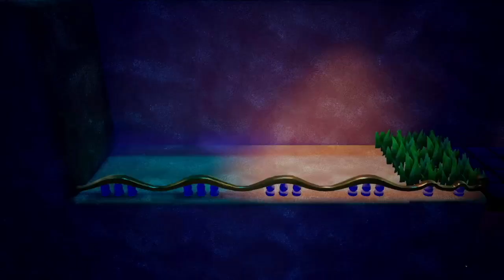I Puffi - Dreams (Parte 8 - Sogno di Inventore e di Tempesta)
Sogno di Inventore
Sogno di Tempesta